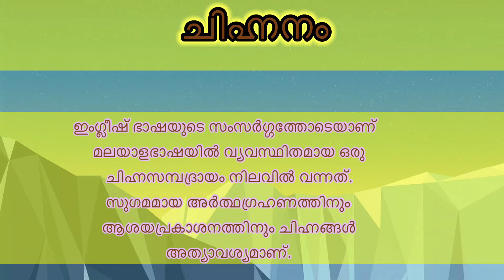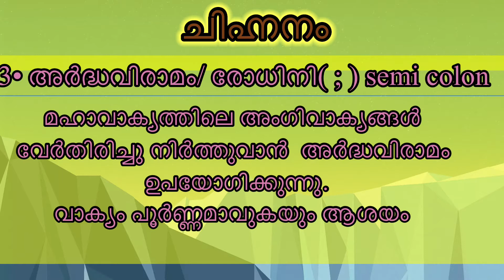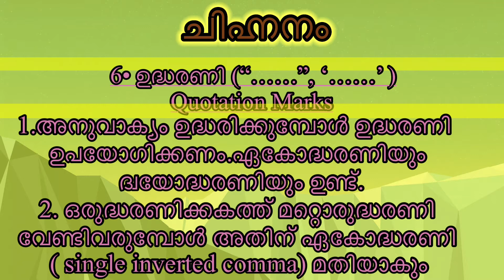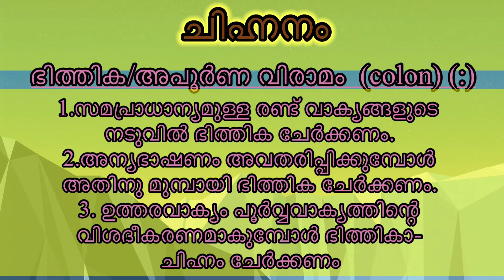ചിഹ്നനം/ ചിഹ്നങ്ങൾ/Punctuation/ Symbols Malayalam